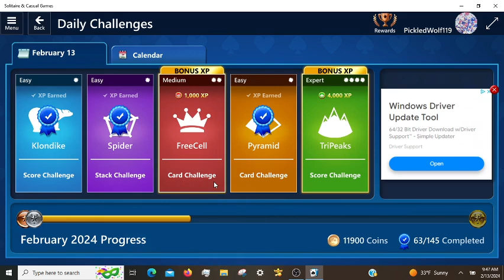Microsoft Solitaire Daily Challenges, incl. TriPeaks Expert 02/13/2024